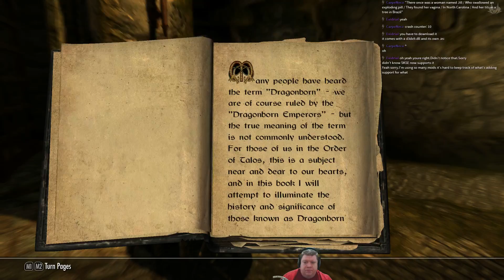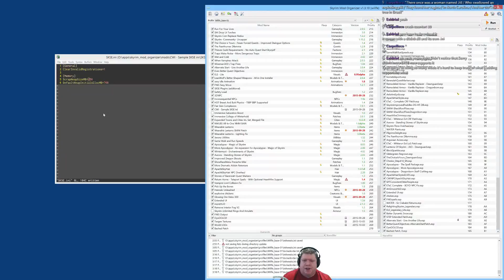Vacationing in Skyrim - Part 09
Join me for a weekend visit to Skyrim! This is a short (one-day) run, since I managed to wreck the installation with various mods after this broadcast and rendered this run's saves unplayable.